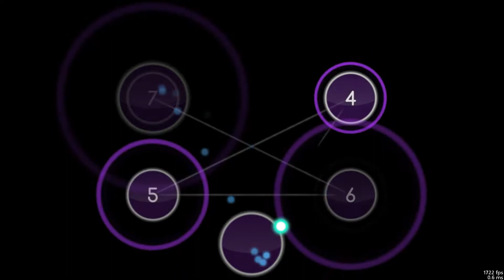i did a thing